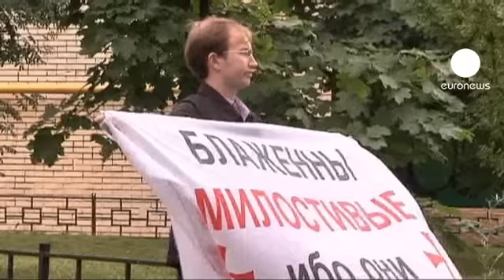Russie : la peine de prison des Pussy Riot prolongée jusqu'en 2013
Pussy Riot, c'est ce groupe punk russe qui s'est illustré en février dernier en interprétant dans une cathédrale de Moscou une chanson anti-Poutine.

Les trois jeunes femmes avaient alors été arrêtées et inculpées de hooliganisme, et ce vendredi le tribunal a ordonné leur maintien en détention pour six mois de plus.

La sentence a suscité l'indignation de beaucoup, qui parlent d'une justice aux ordres du Kremlin, mais l'approbation de beaucoup d'autres, choqués par ce qu'ils considèrent comme un blasphème et une atteinte à l'Eglise orthodoxe, très influente en Russie.

Il faut dire que les Pussy Riot n'ont pas grand chose d'une chorale d'enfants de choeur, et que la chanson qu'elles ont jouée, quand elles ont fait irruption en la cathédrale Saint-Sauveur, s'intitule "Marie mère de Dieu - chasse Poutine"...

Un tiers des Moscovites ont accueilli favorablement leur procès.

La performance avait eu lieu cet hiver, au plus fort des manifestations anti-Poutine.